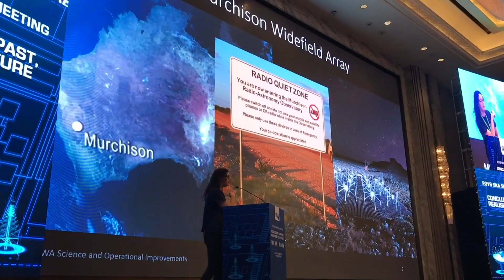SKA ha passato l’esame, ora si pensa alla costruzione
[con sottotitoli in italiano]

Dopo sei anni di lavoro che hanno coinvolto centinaia di ingegneri e scienziati in 20 paesi e quasi 300 istituzioni in tutto il mondo, la progettazione complessiva di SKA, il preventivo dei costi e la pianificazione delle varie fasi sono stati approvati da un comitato di esperti appartenenti ad alcune delle più grandi strutture di ricerca astronomica del mondo: ESO, NRAO, LSST, Osservatorio Gemini, National Science Foundation e Università di Berkeley e Caltech.